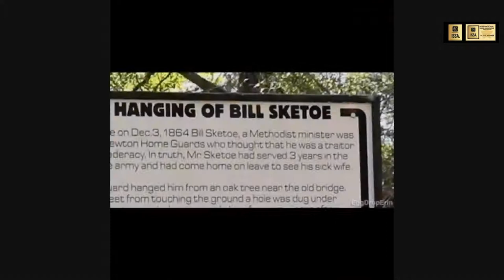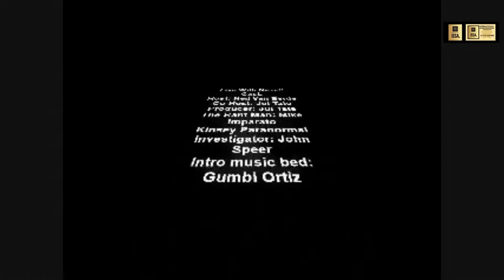LWN - LIBERTY DEVITO 4-21-20 Wednesday 7:30pm EST USA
Billy Joel's Drummer, Liberty Devito!  Tonight at 7:30 PM EST USA